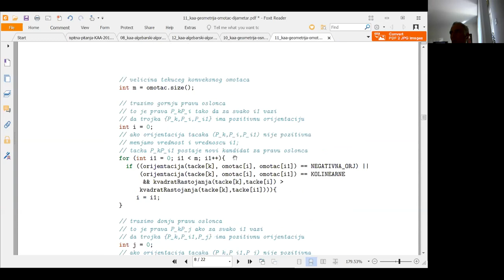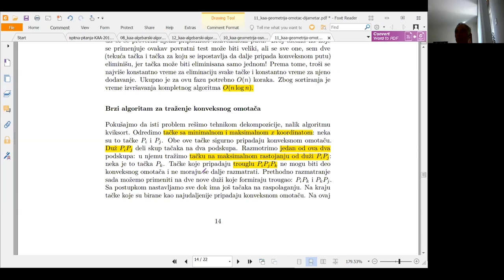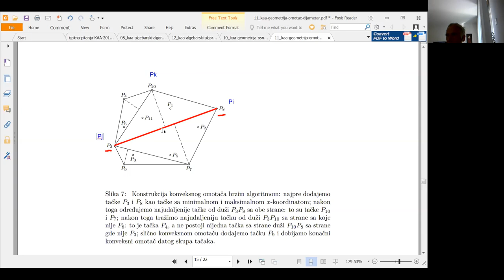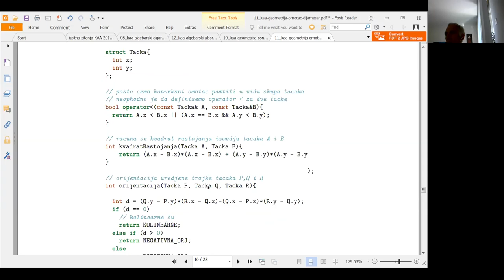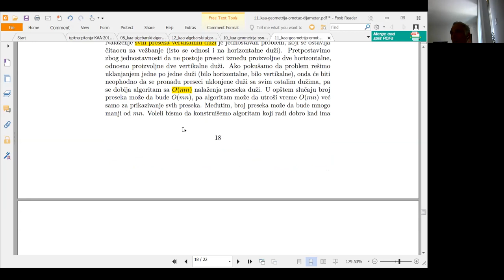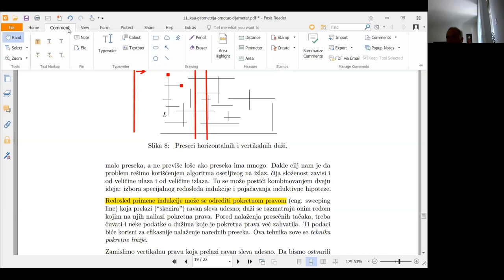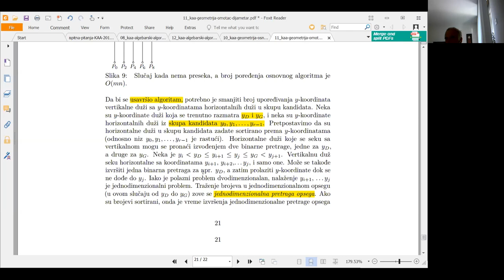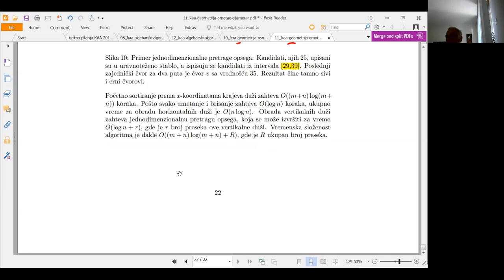kiaa 23.4.2020. cas 2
Конвексни омотач: Грејемов алгоритам, брзи конвексни омотач.